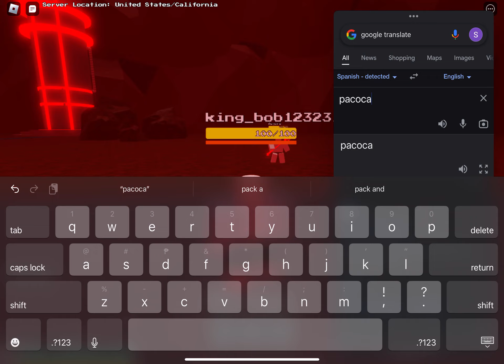Teamers insulting me until they left